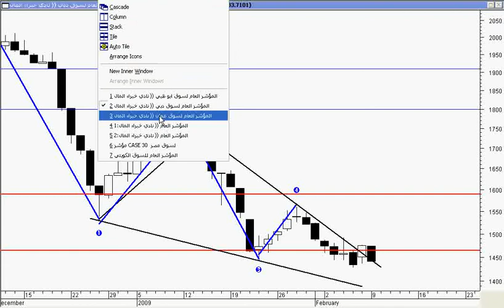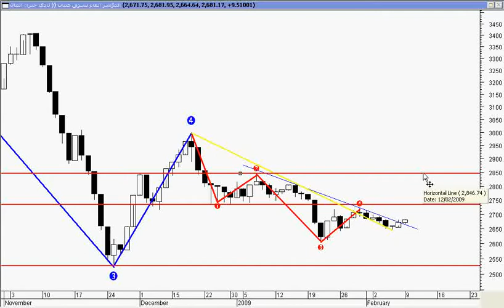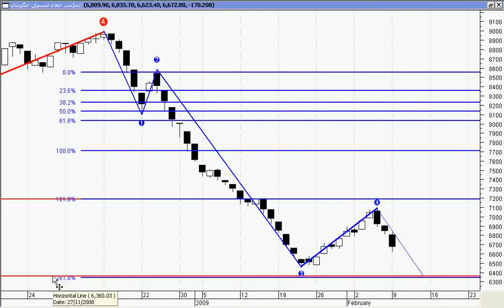Analysis of Arab markets By Mohcine Fkih 10 02 2009